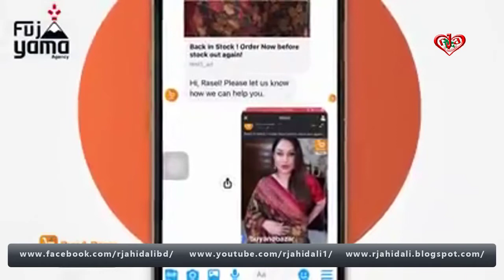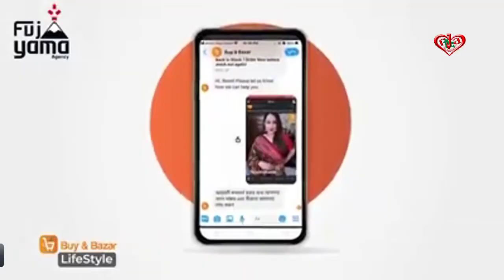Learn animation for one thousand & earn at home one Lakhs |(1000 টাকায় এনিমেশন শিখে লাখ টাকা ইনকাম)